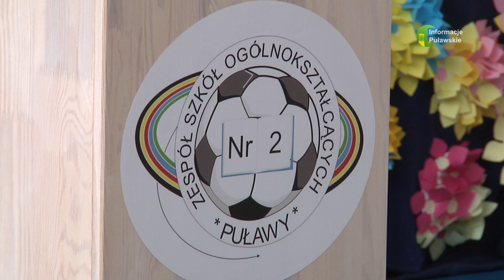13 10 2023 Dzień Edukacji w ZSO nr 2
W ZSO nr 2 w Puławach obchodzono Dzień Edukacji Narodowej i ślubowanie uczniów pierwszych klas liceum.